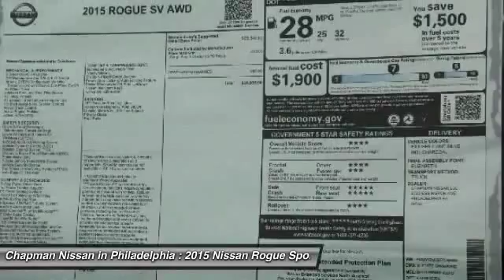2015 Nissan Rogue N25233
2015 NISSAN ROGUE Philadelphia, PA
Stock# N25233

Price includes: Must qualify for all rebates and incentives. See Dealer for details $500 - Nissan Customer Cash - Rogue. Exp. 08/31